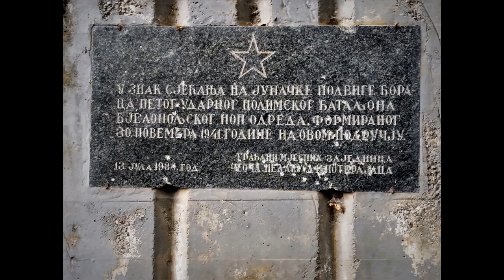Đapanov grob, Okladi, pored Bulatovića i Vranje, pa kroz Čeoče do Sela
Lagana vožnja uz prisjećanje autora na neke detalje iz djetinjstva u Čeoču